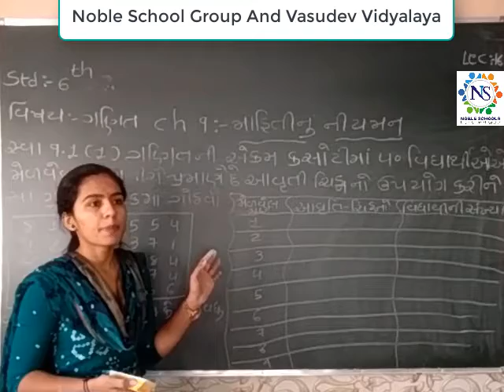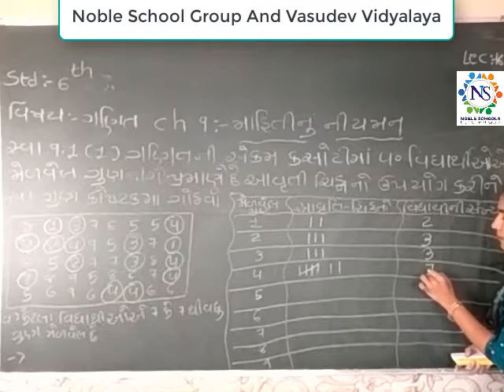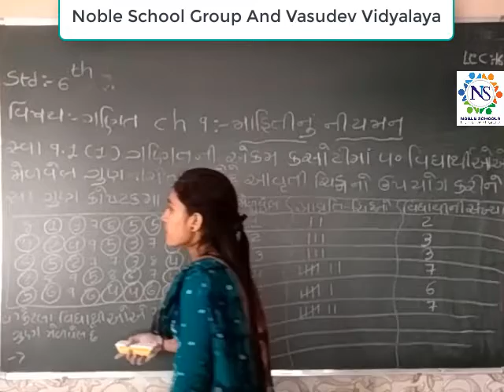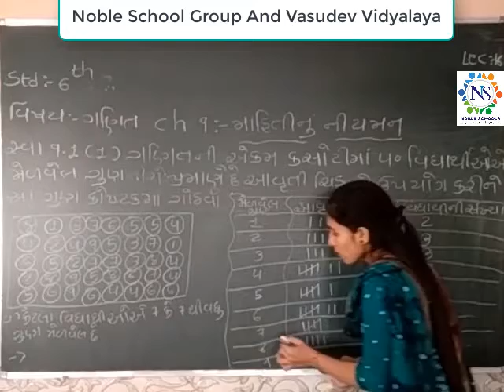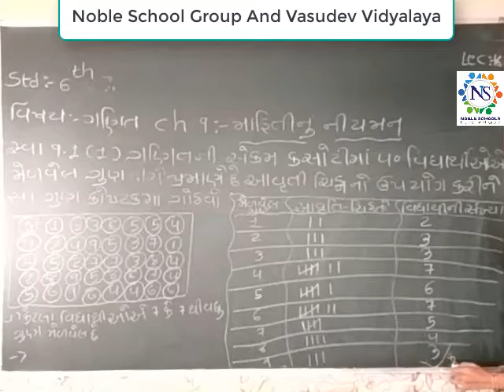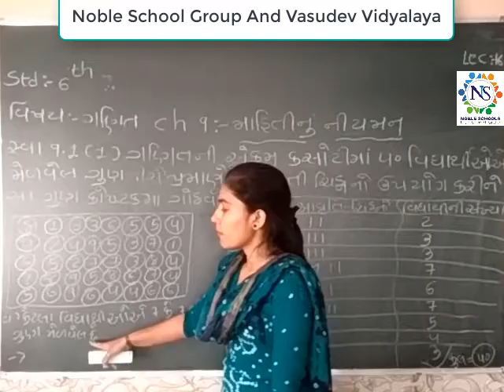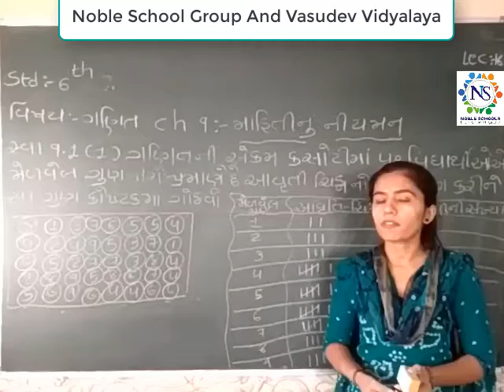Standard 6 Mathematics Semester - 2 Lecture 16 By Naynamadam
Standard   6 Mathematics Semester - 2 Video  Lecture   in Gujarati For SGEB